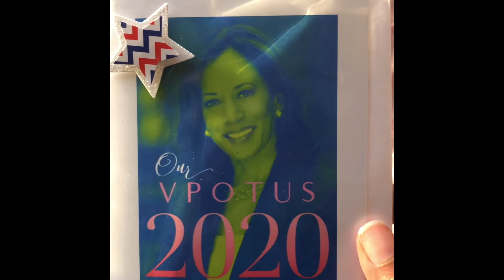We Will Gift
Special delivery from the President of the We Will Women organization Erika Walker today! Thank you, We Will! I love the Scout & Cellar Pinot Noir! Contact Erika Walker for a bottle